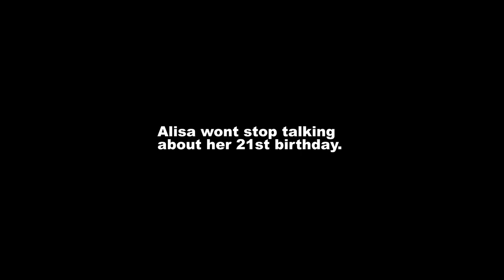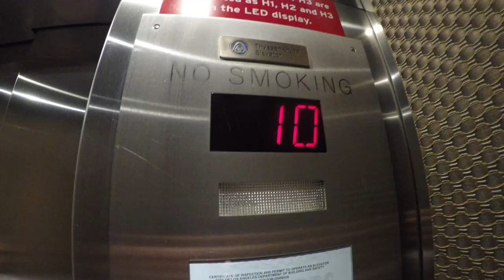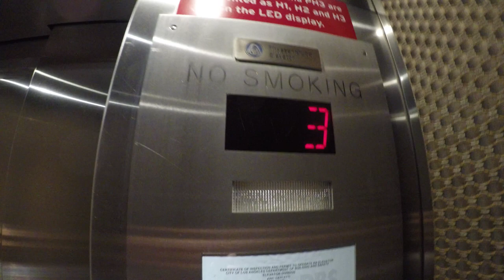Filming my Massari "Done Da Da" Dance Video | Mihran Kirakosian Vlog #1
Taking you behind the scenes of the making of my Massari "Done Da Da" dance video (watch that Leave a comment letting me know if you want to see more vlog videos.

The Official MihranTV YouTube Channel